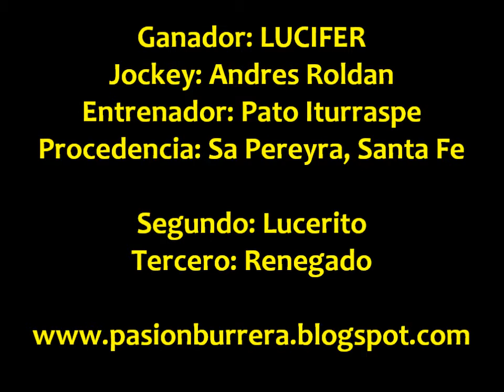Lucifer, Progreso (13-01-13)